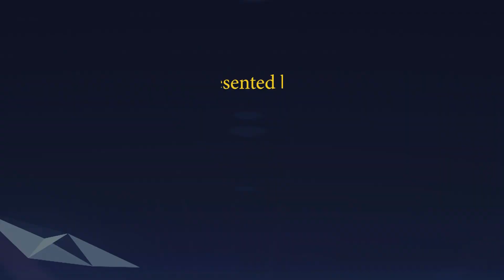Aaj ki Murli se... Homework 14-05-2022 by BK Rajni Behen from Om Shanti Retreat Centre, Delhi-NCR